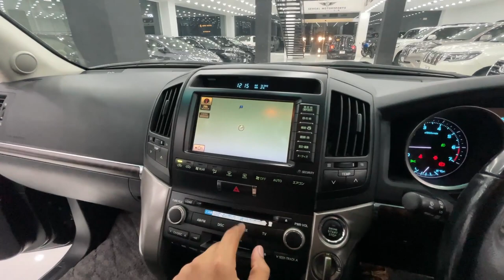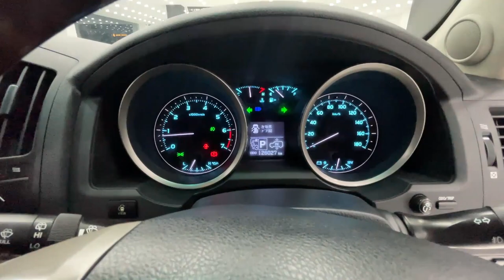Toyota Landcruiser ZX 60th Anniversary | لینڈ کروزر کی سالگرہ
Main Branch Saddar Rawalpindi

148/4-a sehgal plaza murree road saddar rawalpindi cantt.

Sehgal Motor Online Accessorie Store👇

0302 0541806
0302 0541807